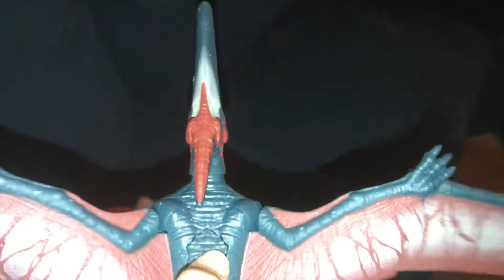Jurassic Mario episode 5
Episode 5 of Jurassic Mario